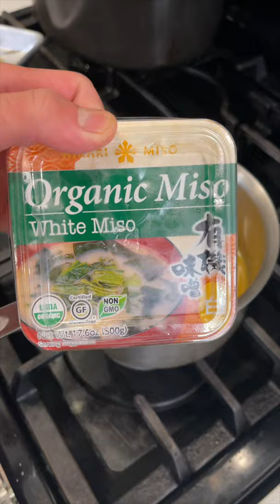good soup 👌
cooking for myself · part xxxv

RECIPE:

MISO PUMPKIN SOUP (VEGAN)

4 lbs - whole pumpkins/squash (a mix, i used kabocha, delicata, and butternut)
2 tbsp - olive oil
salt + pepper
2 tbsp - butter unsalted
1 / ~1 cup - medium onion, thin slices
0.25 tsp - cinnamon, ground (optional)
0.25 tsp - nutmeg, ground (optional)
4 cups - vegetable stock (see slide ___ )
white miso paste
(1 cups soup : 2 tbsp miso paste)

preheat oven to 375F, rack on lower-middle position
split pumpkins in half, remove seeds, cover in olive oil, salt, pepper
line baking tray with foil, place pumpkins on, cut side up
roast until flesh is tender and no resistance to a fork, about 1hr

over a med-high heat dutch oven, melt butter, sauté onions until soft, ~4min
add cinnamon + nutmeg, stir, then add stock
scoop out pumpkin flesh, and place into pot
add enough water/stock to barely cover pumpkin, then simmer

in batches, transfer mixture to a blender, blend from low to high speed, until smooth
pass through a fine-mesh strainer (optional, recommended)
reheat soup in a pot, add 2 tbsp miso to 1 cup of soup
adjust with salt and pepper to taste

optional garnish
serve with croutons, basil olive oil, togarashi, fresh lime juice, cilantro

VEGETABLE STOCK (VEGAN)

yields 8 cups

2 - large onions, roughly chopped
2 - large carrots peeled + roughly chopped
4 stalks - celery, roughly chopped
1 - large leek, trimmed + chopped
8 oz - mushrooms (stems/scraps are good too)
2 - granny smith apples, quartered
2 - bay leaves
2 tsp - whole black peppercorns
1 tsp - fennel seeds
1 tsp - coriander seeds
6 sprigs - parsley

optional
1 - 4in piece of konbu
3 - garlic cloves
dried shiitake mushrooms
6 sprigs - thyme

throw all this shit in a big ass stock pot baby
pour enough water to submerge by about 1.5 inches
bring to a boil, then reduce to a simmer (no lid)
simmer for 1 hr, occasionally stirring
strain stock, remove the solids
pour stock back in pot, reduce until about 8 cups/about 20min
keep in airtight container in fridge for up to 5 days, or frozen for 3 months

BASIL OLIVE OIL

Kevin (@chefboylee_) taught me this recipe, and i never make herb oils any other way now. you can do this with any type of herb, and sometimes i do this with olive oil too!

2 packed cups - basil leaves (no stems)
1 cup - neutral, high smoke-point oil (grapeseed oil is great)

blend herbs with oil on low for ~30s, then high for 5s
pour blended mixture in pan, bring to med-high heat
once it bubbles/simmers, immediately drop to low and simmer for 30min while stirring
strain mixture, place on an ice bath to cool, then place in fridge until needed